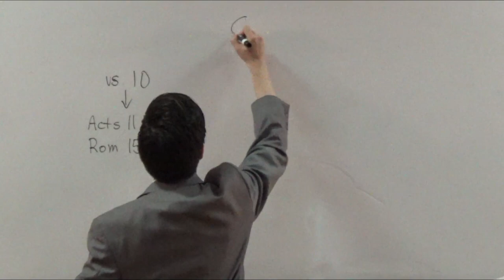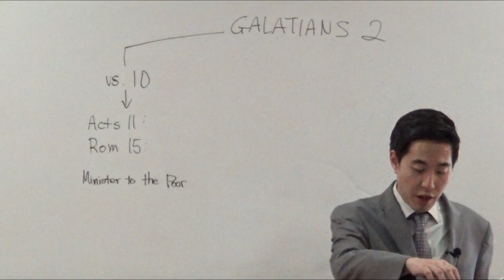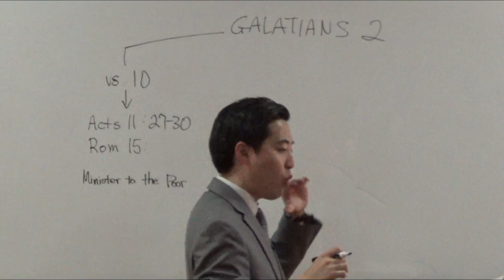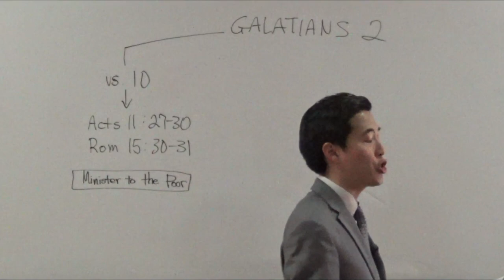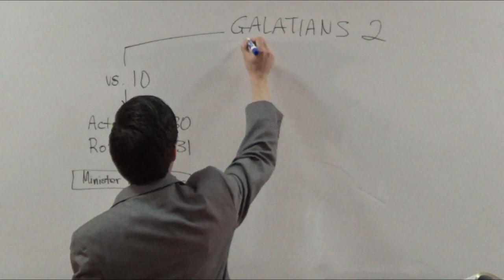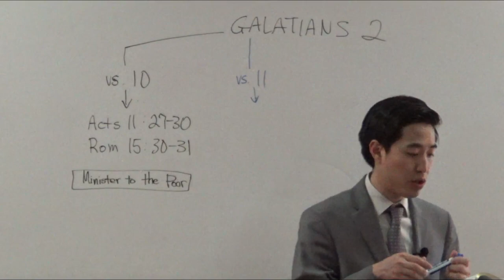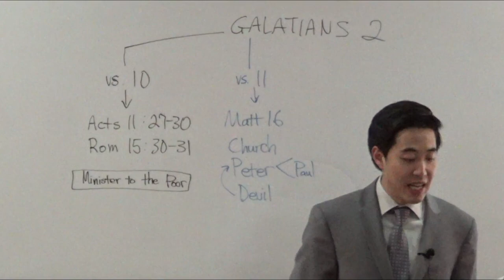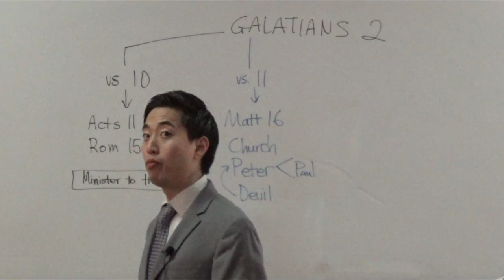MISCONCEPTIONS on Beggars and Apostle Peter (Gal. 2:10-11) | Dr. Kim